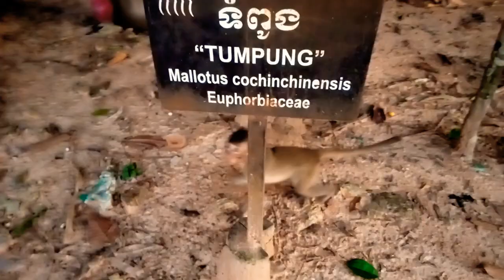Angkor Monkey, Monkey Vlog, creative commons video, sam official vlogs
This video is free to use but make sure you credit my channel as mention below.

Popular Playlist of copyright-free Music and videos, please use which you love:
 GROW YOUR YOUTUBE CHANNEL TO THE NEX LEVELS

- Download Classical Sheet Music. Originals And Arrangements For All Abilities And Instruments.

- 3 Minute Meditations Takes The Challenges Out Of Learning To Meditate And Shows You How To Sit Still, Calm The Mind And Chill Out By Following A Fast, Easy, And Budget-friendly Process Without Sacrificing Your Time, Wallet, Or Travel.

- Leading Mentalism & Magic Trick Training! Uncover The Secrets Of Top Mentalists & Magicians. Plus... How To Do Grand Illusions, Tv Magic Tricks Like David Blaine, Criss Angel & Derren Brown. Also Discover Hypnosis Hacks, Card Tricks, Bar Tricks & More!

- Photoshop Tutorials On How To Create Professional Looking Photos And Images. Turn Your Photos Into Magazine Covers By Learning The Secrets Of Color Grading And Photo Manipulation!

- The Pure Pitch Method - Perfect Pitch Ear Training. Learn To Master Absolute Pitch And Relative Pitch With This Amazing Course.

[ - Licence - ]

You’re free to use this song in any of your videos, just include this under your video description (Copy & Paste):

Video by: Sam Official Vlogs